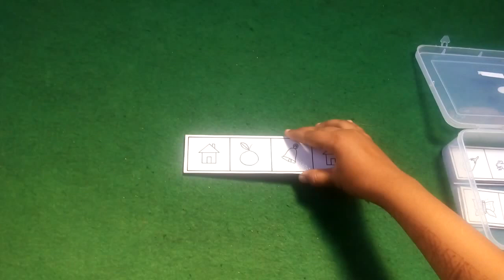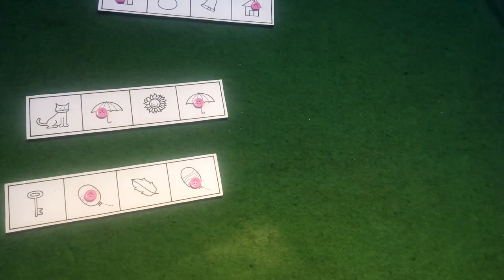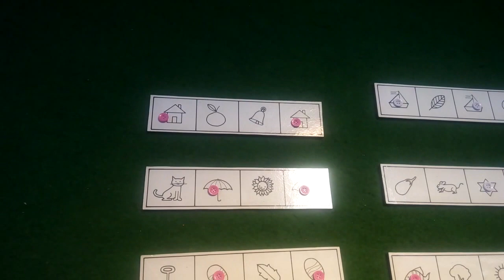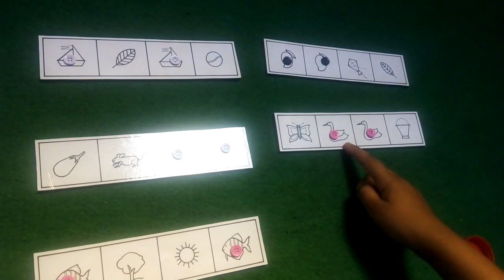Activity 4 ( Find the same objects )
Activity: Ask your child to look at each row in turn, find the two pictures that are the same in that row and put buttons on these two pictures.
Discussion:
1. Why did you put buttons on these two pictures?
2. Try to tell me what is different about the other two pictures?
3. Can you find any animals here? Etc..